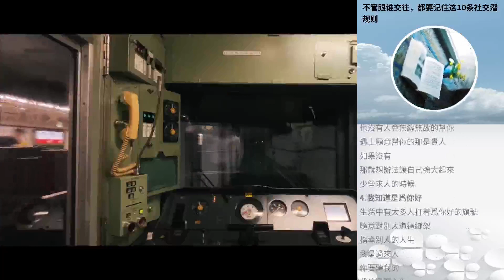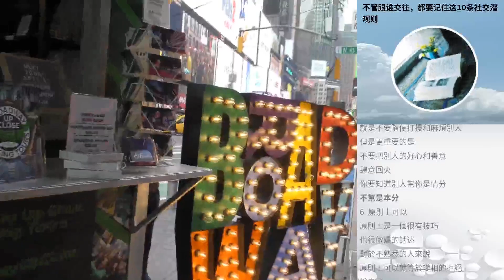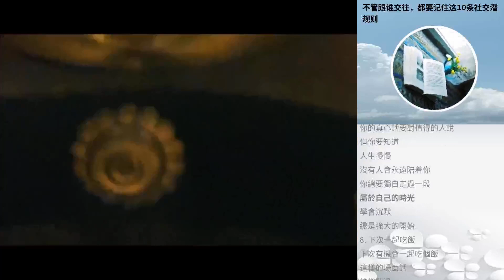不管跟誰交往，都要記住這10條社交潛規則